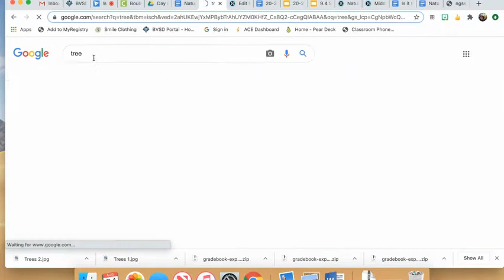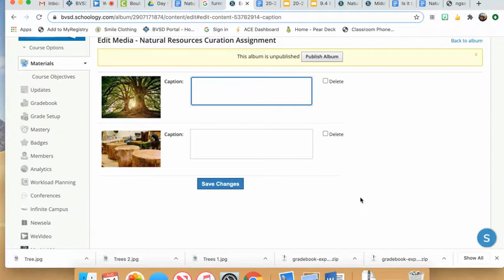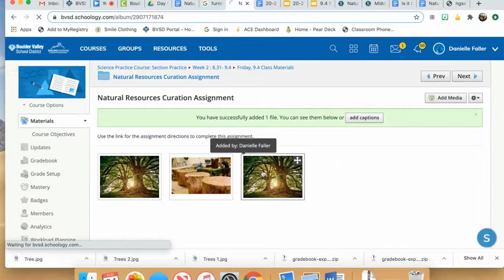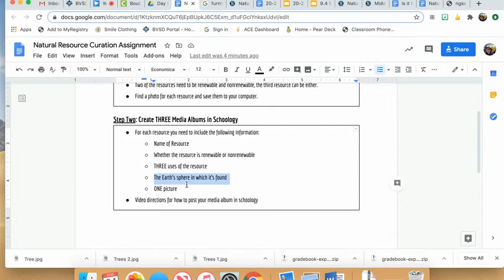Natural Resource Curation Assignment Instructions